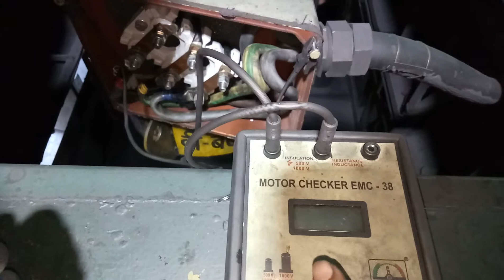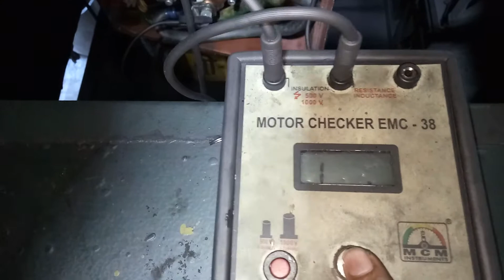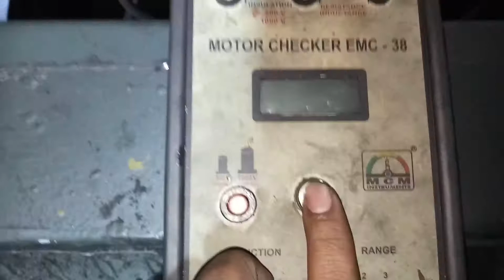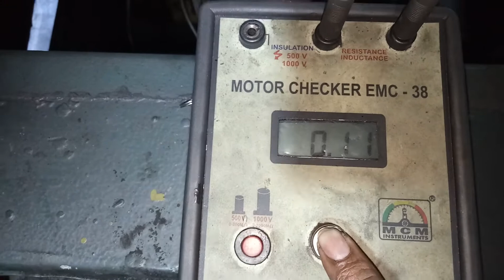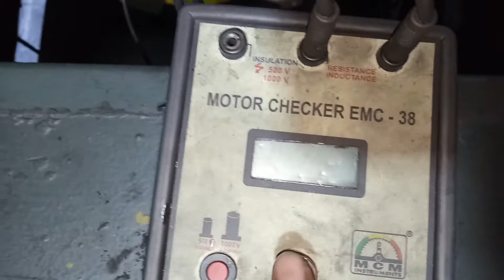how to check induction motor in hindi | motor kaise check karte hain | 3phase motor checking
induction motor test this video how to check 3 phase induction motor by megger motor kese check karte hain
In this video we check induction motor by megger.
In this test we use megger
In megger generally two components are present DC generator and ohm meter
DC generator generate high voltage such as 1000 v and ohm meter measure the resistance in mega ohm at such high voltage.